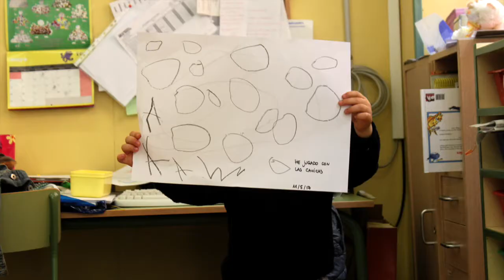Piececillos de Luis Vives Tinker Tray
Colaboración con la Universidad, dentro de l a metodología Aprendizaje - Servicio. En esta ocasión, alumnas de magisterio nos traen una tinker tray y la ponen en práctica, con mucho amor, y mucha expectación. ¡Gracias mil, Alba, Ana, Irene y Alicia!